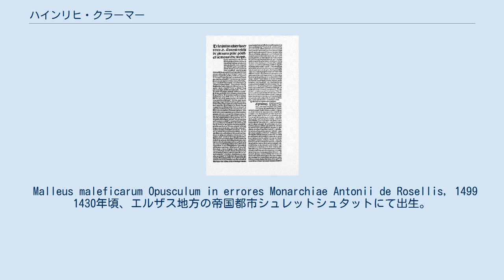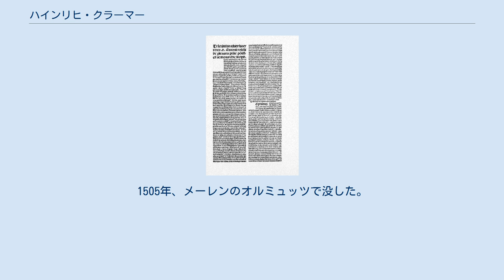ハインリヒ・クラーマー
ハインリヒ・クラーマー (Heinrich Kramer, 1430年 - 1505年) は、15世紀ドイツのドミニコ会士、宗教裁判官。
『魔女の槌』の著者。
ハインリヒ・インスティトーリス (Heinrich Institoris) とも。
 Malleus maleficarum Opusculum in errores Monarchiae Antonii de Rosellis, 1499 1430年頃、エルザス地方の帝国都市シュレットシュタットにて出生。
若くして郷里のドミニコ会修道院に入り、教育を受けた。
その後、おそらくケルンのドミニコ会大神学校で学問を修めた。
講師を務めながらの学業の末、1479年までにローマで神学博士となり、人文主義者風にラテン名ヘンリクス・インスティトーリス (羅: Henricus Institoris) を名乗った。
 1474年、ドミニコ会指導部より異端審問官に任命され、その4年後には教皇シクトゥス4世より、上部ドイツで異端審問を行う権限を認定された。
教皇の宗教裁判官としてのかれの関心事は、教皇首位説に異を唱える公会議首位論者の取締と、魔女や異端の撲滅であった。
 1484年、クラーマーは、マレフィキウム（害悪魔術）に手を染める男女を糾問する権限をかれに与える教皇勅書をインノケンティウス8世から引き出した。
この教書は『スンミス・デシデランテス・アフェクティブス（このうえない熱情をもって願わくば）』というタイトルで知られる。
翌1485年にはさらに3通の教皇の認定書を得てティロル伯領内のブレッサノーネ司教領（ブリクセン司教領）に入り、魔女狩りを始めた。
ティロルにおける審問でクラーマーがとった手法は、容赦のない拷問、弁護の禁止、尋問記録の改竄といった、当時の基準に照らしても非法なものであった。
こうしたやり口に現地の市民や貴族、聖職者たちは反発した。
ブレッサノーネの司教ゲオルク2世・ゴルザーは、ティロルの首都インスブルックの法廷に代理人を派遣して対抗し、被告に弁護人をつけることに成功した。
クラーマーの審問手続きに問題があるとした弁護人の主張は認められ、被疑者たちは釈放された。
クラーマーは立退きを勧奨する司教ゴルザーの書簡を受け取ってもなお当地に居座ったが、翌年2月にはティロルから撤退した。
ゴルザーは友人に宛てた手紙のなかで、クラーマーは耄碌して幼児化し、狂っているようにも見えると評した。
 この敗北の後、魔女とそれに対する法的手続きについての知見をまとめた大部の著書を短期間で書き上げた。
それが魔女裁判の手引書と言われる『魔女の槌』である。
同書は1486年秋にシュパイアーで初めて印行された。
 1500年、クラーマーは教皇アレクサンデル6世よりベーメンとメーレンでワルドー派を取り締まる権限を与えられたが、その地で魔女裁判の成果をあげたという記録は残っていない。
1505年、メーレンのオルミュッツで没した。